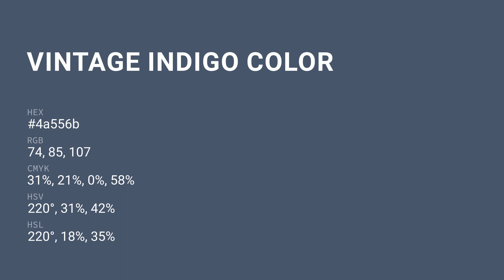Vintage Indigo color 4a556b hex color - Blue color - Warm color 4a556b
What color is Vintage Indigo ? 4a556b hex color - Blue color - Warm color 4a556b

Hex 4a556b Color Code is also known as Vintage Indigo color.